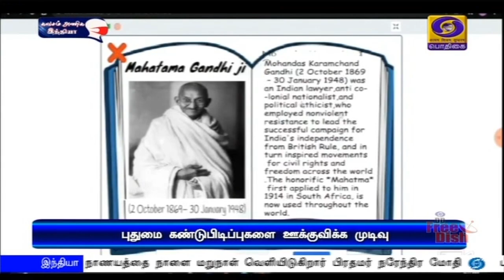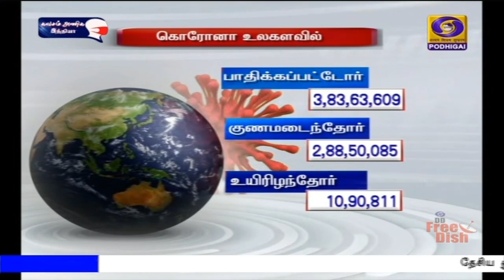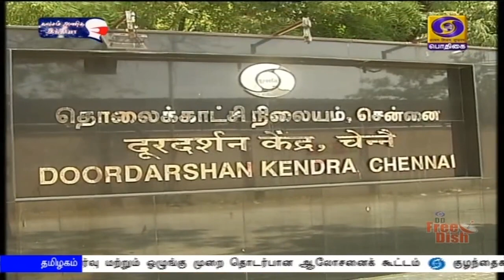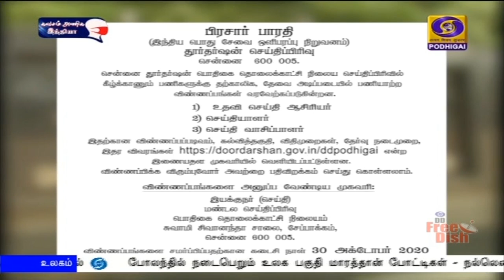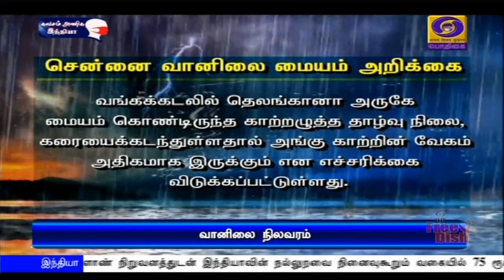பொதிகை பிற்பகல் 2 மணி செய்திகள் [14.10.2020]PodhigaiTamilNews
1) உலக உணவு மற்றும் வேளாண் நிறுவனத்துடன் இந்தியாவின் நல்லுறவை நினைவுகூறும் வகையில் 75 ரூபாய் புதிய நாணயத்தை நாளை மறுநாள் வெளியிடுகிறார் பிரதமர் நரேந்திர மோதி.

2) புதுதில்லியில் பிரதமர் நரேந்திர மோதி தலைமையிலான மத்திய அமைச்சரவைக்கூட்டம்  - முக்கிய முடிவுகள் அறிவிப்பு.

3) தீவிரமடைகிறது  பீகார் சட்டப்பேரவைத் தேர்தல் பிரச்சாரம் - முதலமைச்சர் நிதிஷ்குமார் இன்று முதல் மாநிலம் முழுவதும் சுற்றுப்பயணம்.

4) கொரோனாவல் கடந்த மாதம் நீட் தேர்வு எழுதாமல் விடுப்பட்டவர்களுக்கு இன்று வாய்ப்பு - ஏற்கனவே நடைபெற்ற தேர்வு முடிவுகள் நாளை மறுநாள் வெளியீடு.

5)  வளரும் நாடுகளுக்கு  கொரோனா தடுப்பூசி வாங்க 12 பில்லியன் டாலர் கடனுதவி - உலக வங்கி ஒப்புதல்.

6) போலந்தில் நடைபெறும் உலக பகுதி மாரத்தான் போட்டிகள் - நல்லெண்ண தூதராக ஒலிம்பிக்கில் தங்கம் வென்ற கான்ஸ்டண்டினா டிடா அறிவிப்பு.